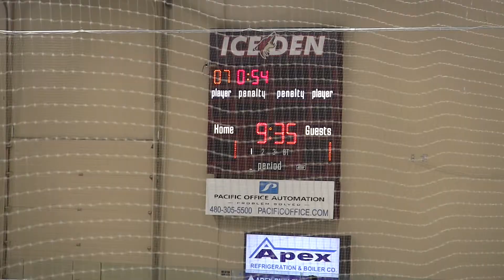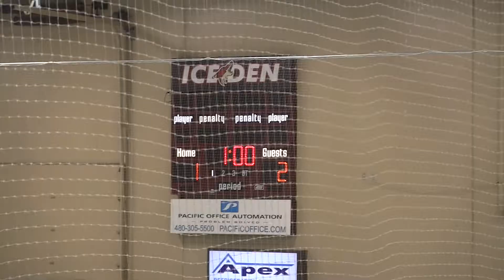10-27-17 LA Jr Kings vs Jr Ducks Period 1